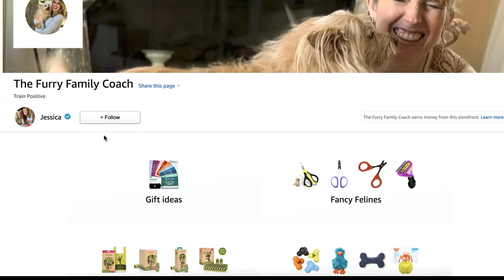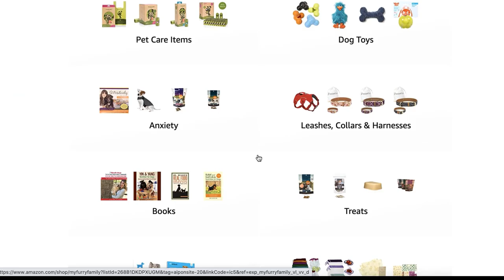How To Handle A Dog That Jumps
WRITE ME💙
10755 Scripps Poway Parkway #124